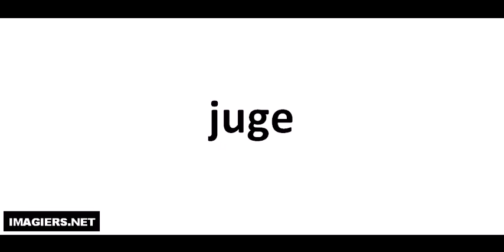발음되다 # juge